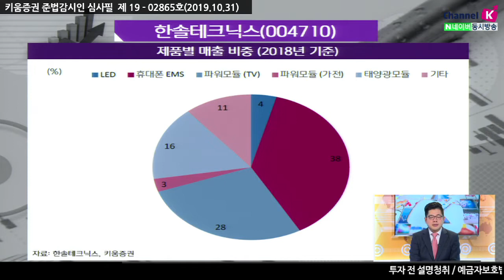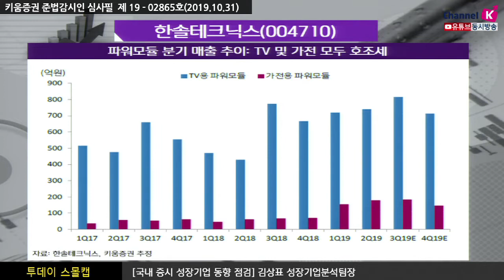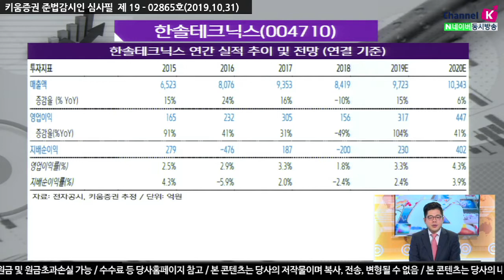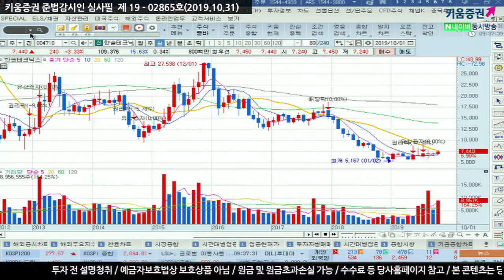[주식투자] 투데이스몰캡 / 한솔테크닉스(004710), 사업포트폴리오 재편 통한 제2의 도약 기회​(19.10.31)​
파워모듈 매출 호조 지속…2, 3분기 실적 개선 지속
투자포인트: ①증설효과, ②고객사 ODM확대, ③구조조정
한솔테크닉스(004710)​는 파워모듈 부문의 매출 호조 지속으로 2분기 실적 서프라이즈를 시현
3분기에도 Galaxy A시리즈 판매 호조에 따른 휴대폰 EMS 매출 성장,
TV 및 가전용 파워모듈 매출 성장에 힘입어 실적 개선 지속
구조조정 중 인 적자사업 비중 축소를 통해
안정적인 사업 포트폴리오 재편이 가시화된 현재 상황에서
저평가 매력이 부각

강병욱 키움증권 채널K 앵커, 김상표  키움증권 성장기업분석팀장
「구독」과 「좋아요」 눌러주세요~​